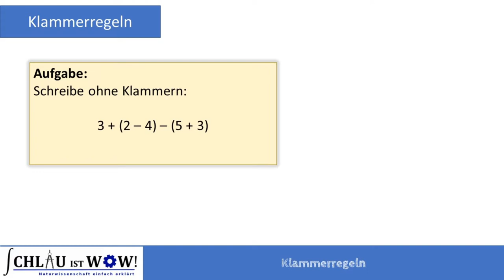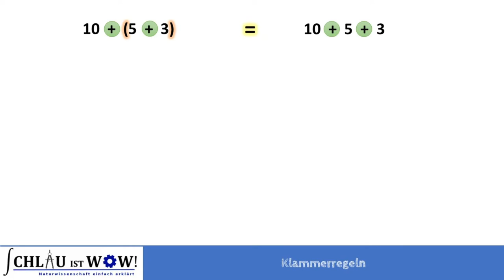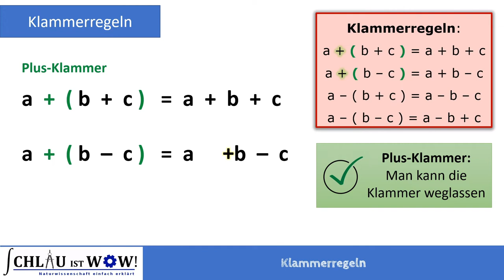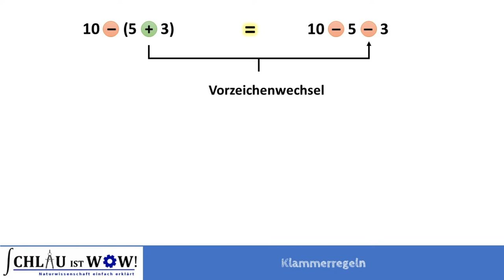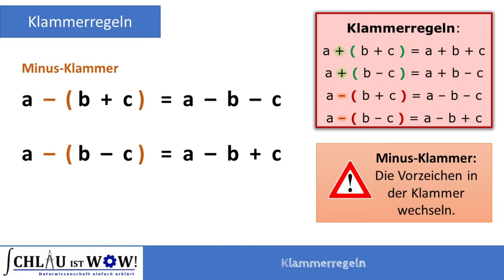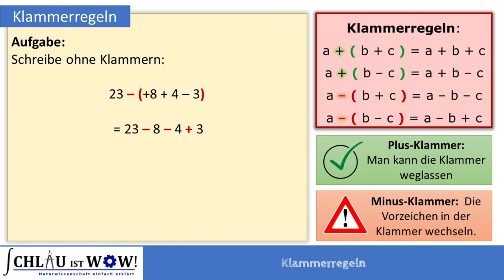Klammerregeln - Schreibe ohne Klammer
Schreibe den Term ohne Klammer. Das heißt nicht unbedingt, dass man dann einfach alle Klammern weglässt. Es geht darum die Klammerregeln anzuwenden. Wie diese aussehen und wie du sie dir merken kannst, siehst du hier im Video.